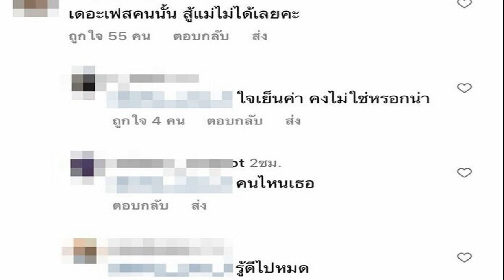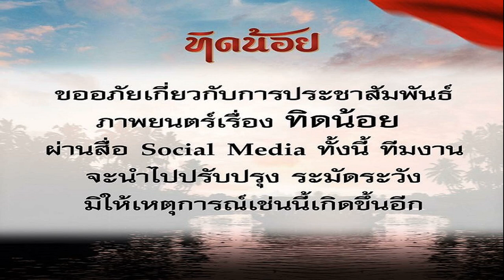ชมพู่ โพสต์รูป แอบิเกล 10เดือน ชาวเน็ตหนึ่งคอมเมนต์ พ่ออย่าทำตัวเหลวไหลนะ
ชมพู่ โพสต์รูป / ยิ่งถูกจับตามากขึ้นกว่าเดิม สำหรับคู่รักมหาชน ‘แม่ชม-พ่อน็อต’ หลังมีกระแสข่าวสามีนางเอกดังแอบซุกบ้านเล็ก พร้อมกับเพจหนึ่งที่ออกมาเพิ่มฟืนให้ขาเผือกกับคำใบ้ หนาวแสงนีออน ทำเอาหลายคนโยงไปครอบครัวของคนดังต่างๆ มากมายหลายคน และขณะนี้หวยมาตกอยู่ที่ คุณพ่อสุดหล่อ น็อต-วิศรุต รังษีสิงห์พิพัฒน์ สามีนางเอกดัง ชมพู่-อารยา เอ ฮาร์เก็ต
ชมพู่ โพสต์รูป
และยิ่งเพิ่มความอยากรู้ๆ เข้าไปอีก เมื่อชาวเน็ตจับสังเกต พร้อมกับชี้เป้าเข้าไปที่ นางเอกสาวดาวรุ่ง แทน ธนัชชา หลังมีคนสังเกตพร้อมตั้งข้อสงสัยว่า ‘พ่อน็อต’ เข้าไปกดหัวใจในอินสตาแกรมแทบจะทุกรูปของนักแสดงท่านนี้
ขณะที่ ‘ชมพู่’ ที่บินลัดฟ้าสู่กรุงปารีส ประเทศฝรั่งเศส เพื่อชมกูตูร์แฟชั่นวีก Spring-Summer 2023 Haute Couture แฟชั่นโชว์จากแบรนด์ดัง พร้อมกับโพสต์รูปตนเองที่แต่งตัวจัดเต็มไปร่วมชมแฟชั่นดังกล่าว ซึ่งในโพสต์ดังกล่าวนี้ มีทั้งแฟนคลับและชาวเน็ต คอมเมนต์หัวใจให้รัวๆ บางคนคอมเมนต์ว่า “ตัวแม่จะแคร์เพื่อ ฉันรักที่แม่ไม่สน ดราม่าใดๆ” หรือ “นางพญาก็คือนางพญา สู้เเม่ไม่ได้หรอก เป็นต้น
และล่าสุด ชมพู่ โพสต์รูปอีกครั้ง เป็นรูปลูกสาวคนเล็ก น้องแอบิเกล พร้อมกับมีข้อความในไอจี chomismaterialgirl พร้อมข้อความว่า “Gale 10 months”

เช่นกันสำหรับโพสต์นี้ก็ได้รับความสนใจจากแฟนๆ ที่ติดตามอย่างล้นหลาม ที่เข้ามาชื่นชมความน่ารักของน้องแอบิเกล พร้อมกับส่งหัวใจให้แบบรั่วๆ เช่นกัน แต่ก็มีชาวเน็ตท่านหนึ่ง ที่เข้ามาคอมเมนต์ด้วยข้อความว่า “ลูกน่ารักมากๆๆๆๆ พ่ออย่าทำตัวเหลวไหลนะ” งานนี้ทำเอาชาวเน็ตท่านอื่นๆ เข้ามาตอบคอมเมนต์นี้ว่า “เม้นท์แบบนี้ ไร้มารยาทนะ รู้ตัวป่ะ เม้นไร้มารยาทมาก เก็บไว้ในใจก็ได้นะไม่ค่อยจะเผือกกกเรื่องชาวบ้านเลย”

“โพสเด็กแบบนี้ไม่ควรเม้นต์นะคะ ใจเย็นก่อนค่ะ เสร่อไม่เข้าท่า อ่านเม้นต์มากไปนะคะเนี่ย ตามหลอกหลอนถึงไอจี ถ้าโดนเขาฟ้อง อย่ามาร้องนะ” และ ใจเย็นๆ ค่ะคุณ ตัองมีมารยาทด้วยนะคะ”
ขอบคุณไอจี chomismaterialgirl